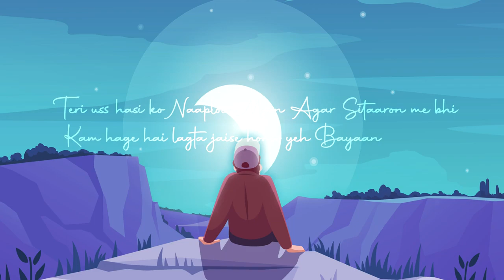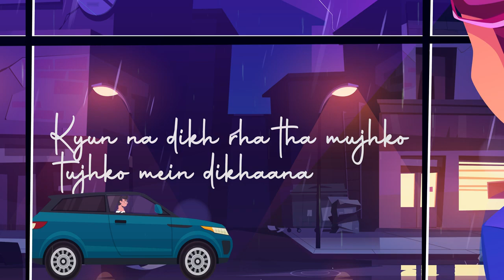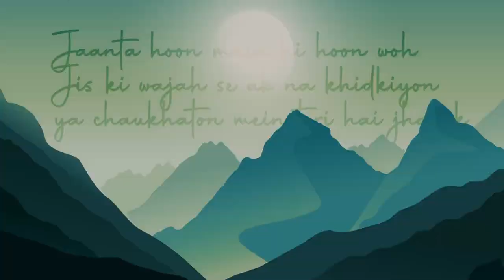Tuta ghar - kumar Aryan (official music video) | sirvinarck music